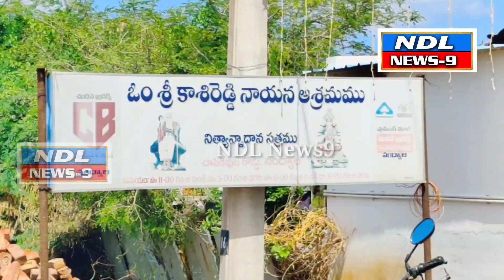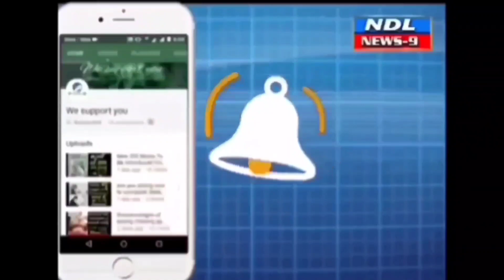గురు పౌర్ణమి సాయినాధునికి ప్రత్యేక పూజలు మల్కిరెడ్డి దంపతులు..!nandyal news 9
Nandyal news 9 ---  నంద్యాల బొమ్మల సత్రం లో వెలిసిన సాయిబాబా ఆలయంలో సాయినాధుని మల్కిరెడ్డి దంపతులు మల్కిరెడ్డి రాజగోపాల్ రెడ్డి సతీమణి కౌన్సిలర్. మల్కిరెడ్డి లలిత భక్తిశ్రద్ధలతో దర్శించుకున్నారు ఈ సందర్భంగా ఆలయ పూజారులు రాజగోపాల్ రెడ్డికి ఆలయ మర్యాదలతో ఆహ్వానించి ఆయన గోత్రనామాలతో ప్రత్యేక పూజలను చేయించారు